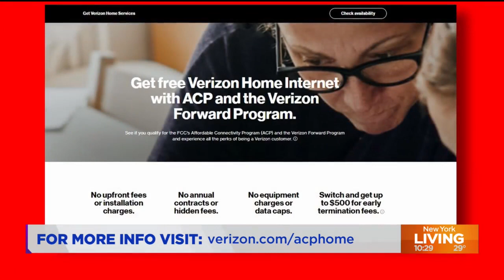Save in 2023 and stay connected with Verizon home internet for free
We had such a huge response to a story we brought you last week, the potential to get free internet home service, that we've brought back Verizon tech expert, Chris Serico to share more on the FCC's affordable connectivity program.
The Affordable Connectivity Program (ACP) gives more households access to the 100% fiber-optic network at a discount or free.